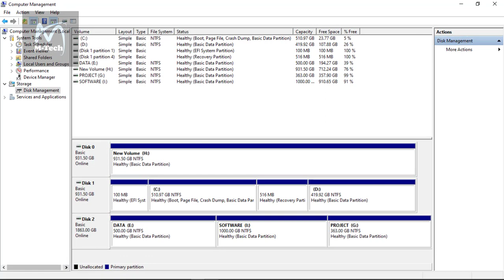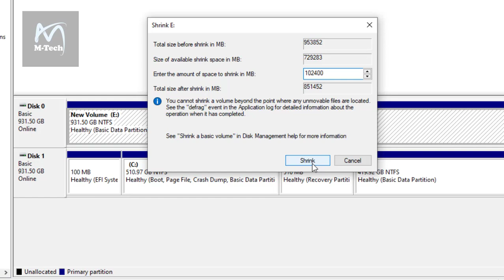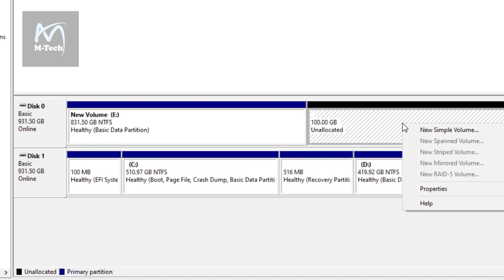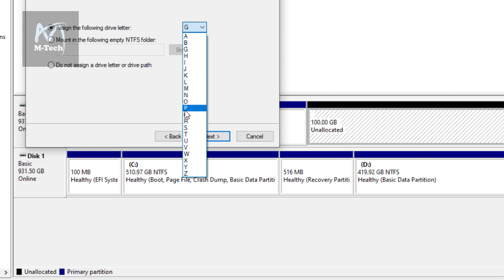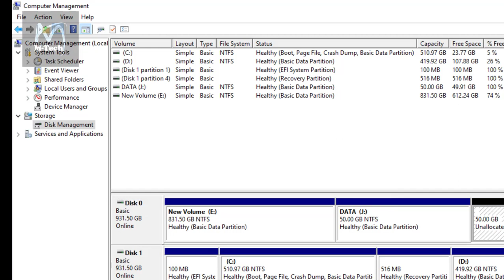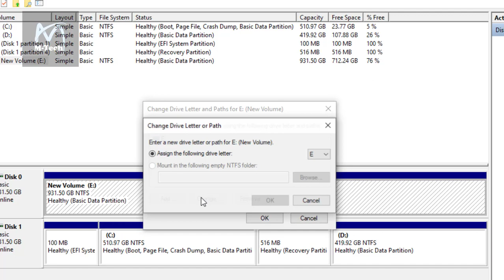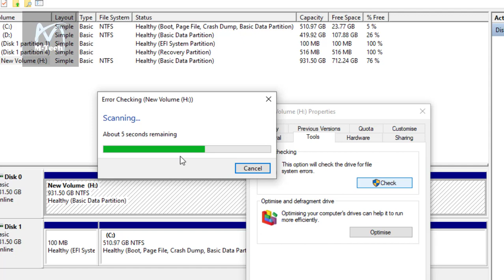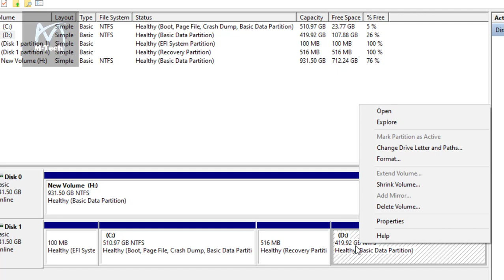DISK PARTITION USING WINDOWS DISK MANAGEMENT